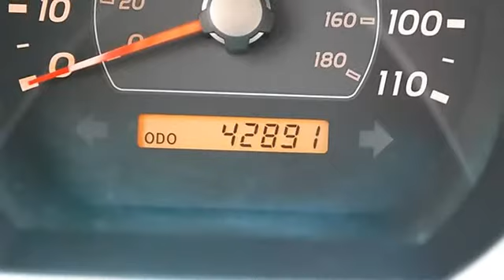2007 Toyota 4Runner - Classic Dealer Group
For Sale: 2007 Toyota 4Runner
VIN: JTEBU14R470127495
Engine: Gas V6 4.0L/241
Drivetrain: 4WD
Transmission: Automatic
Mileage: 42,890
Color: Gray (exterior) Stone (interior)